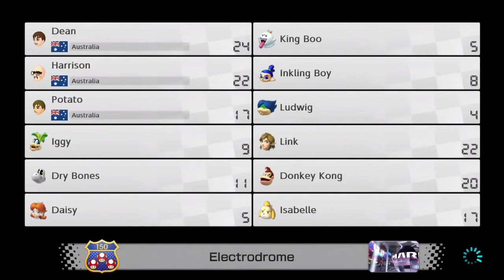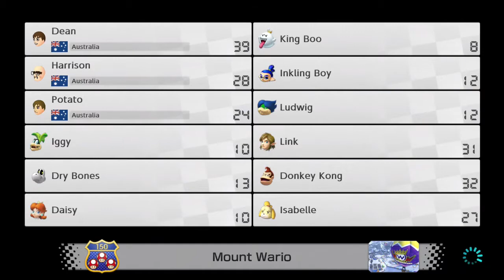Mario Kart 8 Deluxe - Episode 3: Star Cup